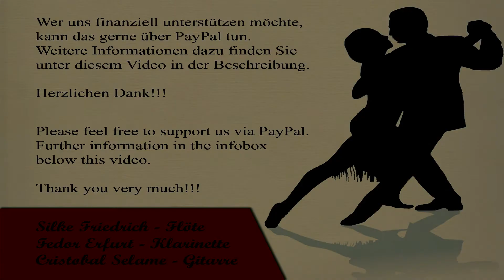Rumba - Tanzmarathon von Alexander Mironov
Bühne frei - live dabei! - Das Online Kultur Festival der Bergedorfer Zeitung
Live-Konzert aus den Räumen von Woods Art Institute in Wentorf

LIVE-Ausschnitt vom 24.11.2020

Alexander Mironov (1982 - ) - Tanzmarathon - Rumba

SaitenWind Trio
Silke Friedrich - Querflöte
Fedor Erfurt - Klarinette
Cristobal Selame- Gitarre

„TANZMARATHON“ soll unsere nächste CD heißen!